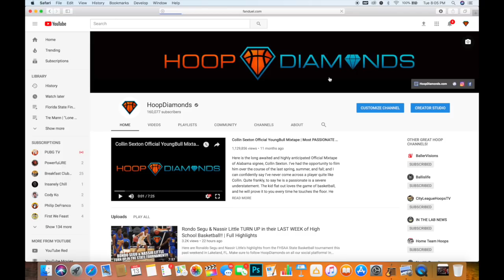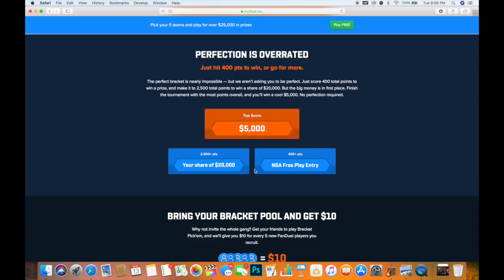FUTURE UMBC RETRIEVER Jose Placer PUTS UP A FIGHT in State Championship!! | PG with NBA Range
Jose Placer was one of the most impressive players I saw last week up in Lakeland in the State finals. The senior at Master's Academy fell just short of a State Championship, but he'll be heading to UMBC next year who is back in the NCAA Tournament for only their 2nd time (first one coming in 2008). Definitely a kid to keep an eye out for on the next level.